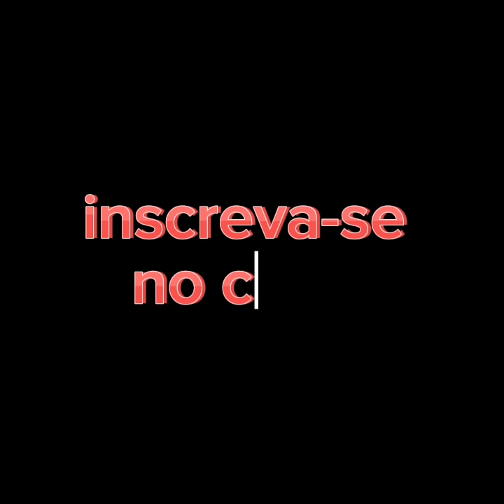Banda Styllus ◇ dança da vassoura (2001)